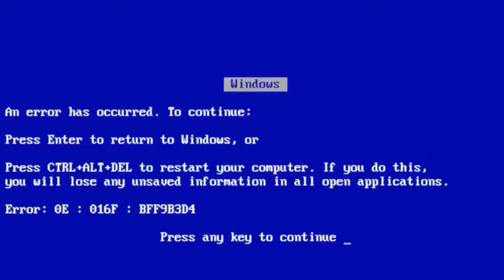MMD On Crack #8 - Não usem drogas crianças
Eu não paro de fazer loucuras kkkk Acho que tenho que largar as drogas
Clique no mostrar mais para mais informações

[Créditos]

► Cena 1
● Referência: Hum... Segredo.
   [Modelos]
       Mitsuke Brasil
       Abe
   [Stage]
      Glory 3usi9 CITY by Shiruhane
   [MME]
     AdultShader
     ColorFilterSet_v001

►Cena 2
● Referências:
    ♦ Cachorro Viciado
    ♦ SAI DA FRENTE SATANÁS
    ♦ Siqueira Jr: VOCÊ, MACONHEIRO, VOCÊ VAI MORRER ANTES DO NATAL
    ♦ Dr. Dava Jonas -  Fiquem longe das drogas, crianças
    [Modelos]
        CA Cane by Deino
        Talon Albatraoz by_kadajogameover
    [Stage]
      (não me lembro o nome agora)
   [Motion]
     House Of Pain
   [MME]
     GreenShader
     Hit Effect (Beamman)

► Cena 3
● Referências:
    ♦ Self Destruction Meme
    ♦ Olha a explosão
    [Modelos]
        Akikoloid-chan by Saboten
        ORZ-79D by Suidouya
    [Stage]
       Pokémon GO Stage by xxminishaxx
   [Motion]
      Self Destruction
  [MME]
     Simple Magic (BeamMan)
     GreenShader

► Cena 4
● Referências:
    ♦  Um vídeo antigo meu tentando usar o Vocaloid 2 pra cantar World is Mine em português
    ♦ Chega! (não sei de onde é mas deve ser de alguma novela)
    [Modelo]
       Hatsune Miku LAT
    [Stage]
       Stage 1

► Cena 5
● Referências:
    ♦  Um vídeo antigo meu com o Len Dançando o encerramento de um anime de Precure (Não me lembro direito qual é) com o Kinect
♦ Velha assustada
    [Modelo]
       Len Animasa
    [Stage]
       Stage 1